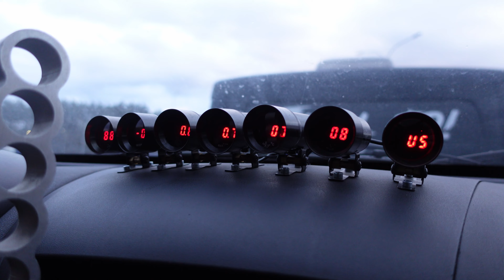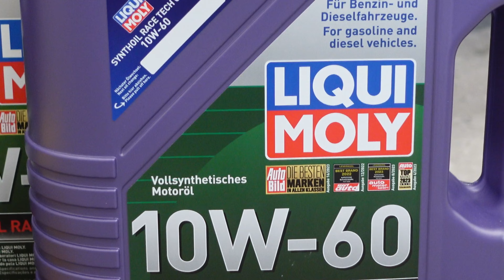I JUST BOUGHT MY NEW DRIFT CAR FOR PRO2 CATEGORY!!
Sorry for 3 months break of vlogs but I am back! And I will explain everything in this vlog. Now I will try my best do upload weekly vlogs I promise.

Josef instagram @jozacek
Crew  @zapaltocrew6461